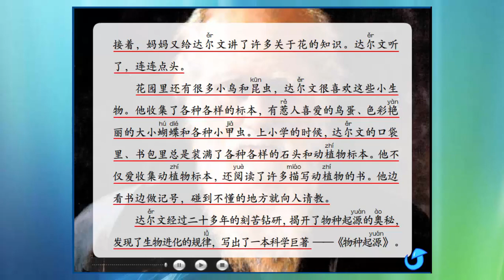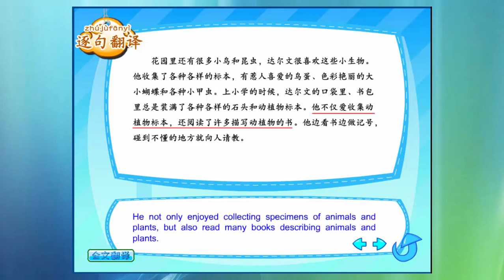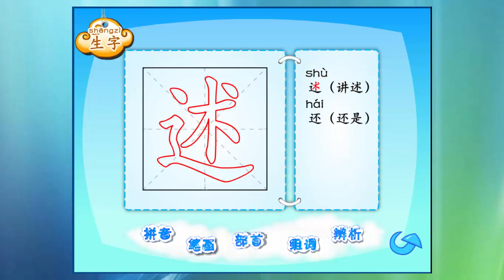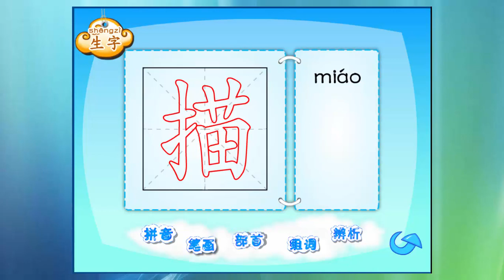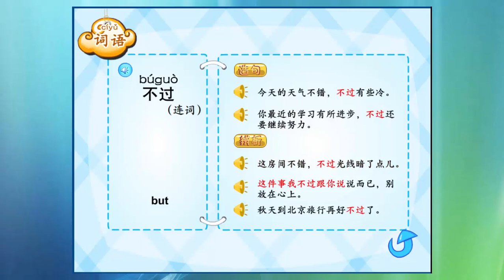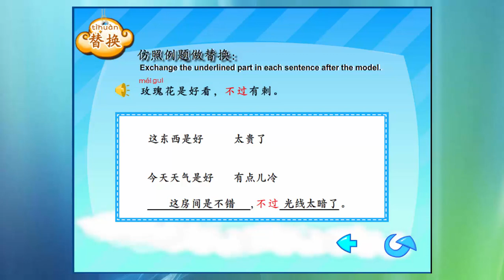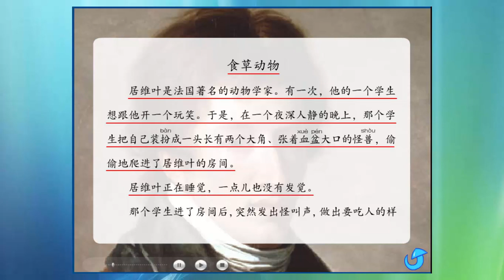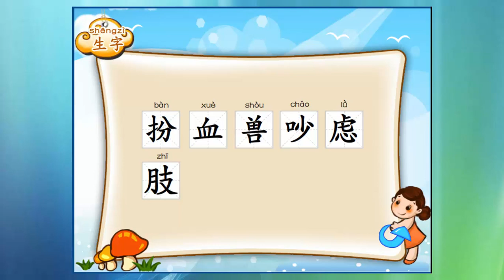Learn Mandarin Zhongwen Book 8 Chapter 12